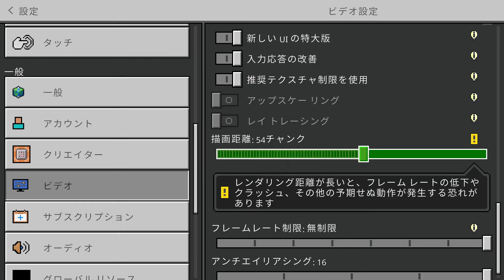【統合版マイクラ】危険な夜!? 第3回100日ハードコア/100days hardcore【6日目】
MINECRAFT BE Ver1.21.40からハードコアが追加したので100日ハードコアをノーカットでやっていきます。